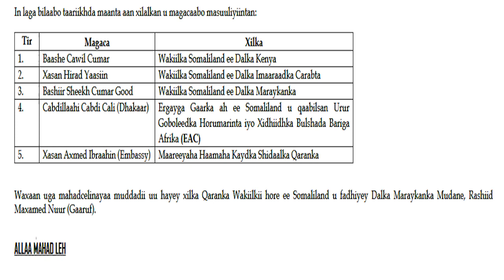DAAWO MADAXWEYNAHA SOMALILAND OO MAGACAABIS IYO ISKU BADEL KU SAMEEYEY SAFIIDA DALALKA